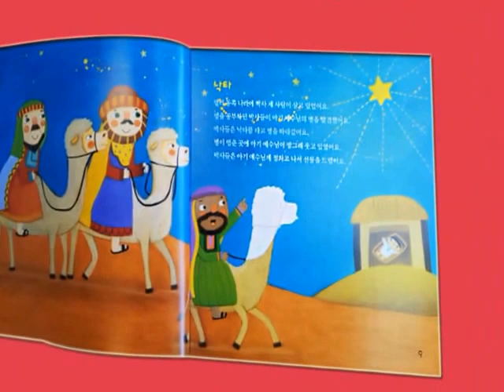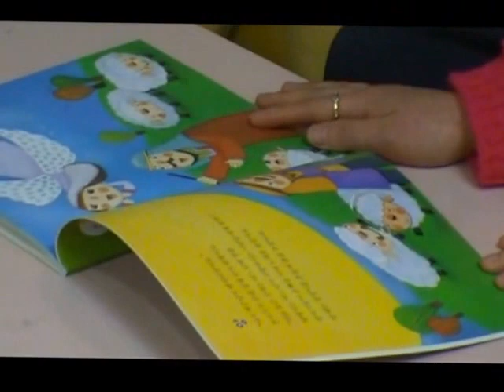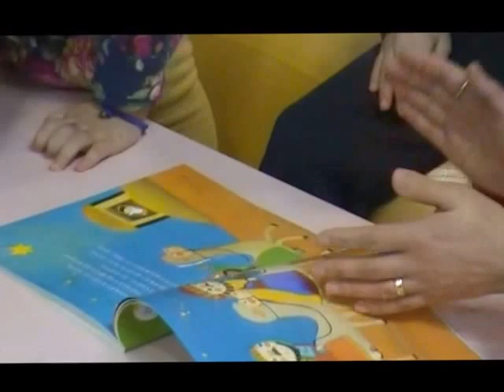예수님나도 있었어요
예수님의 탄생부터 부활까지 각 이야기에 등장하는
양 떼, 낙타, 나귀, 메뚜기, 물고기, 들꽃 등 동식물을 소개한다.
밝고 화사한 그림과 아이들이 직접 놀이할 수 있도록
귀여운 그림 스티커가 있어
재미와 집중력을 더해 주며,
예수님의 생애에 관심을 갖게 한다.

5~7세 유아, 어린이, 그림책을 좋아하는 어른, 학부모,
사목자, 주일학교 교사 등 아이와 함께 재밌게
읽을 수 있는 그림책이다.